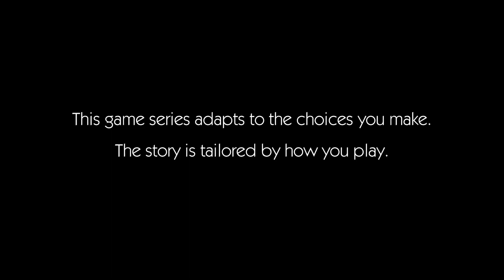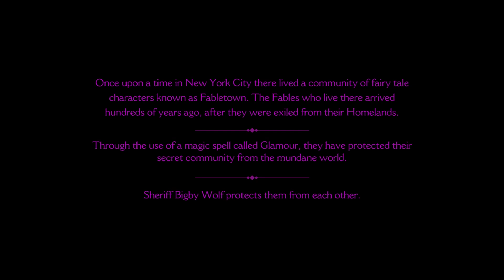THE WOLF AMONG US i need to kick myself ITS GREAT